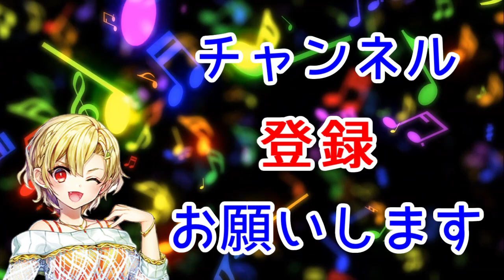【仁王】 強者の道編 剣聖の高弟 あの守護霊が優秀すぎた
やって欲しい企画、ゲームがあればコメント欄にお願いします

5月2日
伊達政宗DLCきます
仁王 再生リスト